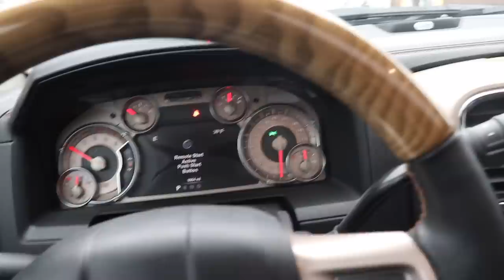MY GIRLFRIEND DRIVES THE 6.7 PowerStroke!!!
2 DAYS LEFT!!!
Here's how you can win a free 2018 LongHorn Mega Cab CUMMINS!
and every $15 you spend on LOUD 'N' PROUD gear gets you another entry TO WIN! Your name, email, and number entered Automatically!
Get entered today! Ends December 5th 2018!!!

Send stuff here:
U.S.A.
Compound Turbo Kit:
Mega Twin Intake:
4" MBRP Exhaust
2.5" Leveling Kit:
Mictuning 7.5" Light Bars
Valve Springs:
Valve springs Compressor:
HeadStuds:
Pushrods:
Rocker Pedestals:
120HP Injectors:
Boost Elbow:
5 inch Exhaust
8 inch Exhaust Tip
AFE COLD AIR INTAKE
Mega Intake:
4th Gen Tow Mirrors
GlowShift Gauges
191 Delivery Valves:
AFC Kit:
120HP Injectors:
#60 Valve Springs:
4K Gov Springs:
DAP 62/68/14 Turbo:
**2002 F350 Powerstroke Build list!**
4" Muffler Delete Pipe
4" Muffler Clamps
more coming soon!)

Grill Insert
50 HP Injector upgrade
Gauges Pillar
Pusher Intake Systems
**2013 Super-Duty KingRanch build list!**
5" DPF Back Exhaust